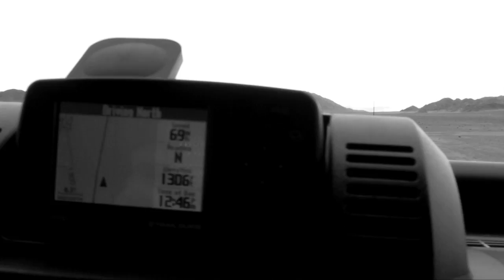Project-JK Highlights: Rubicon Trail - Off Road Evolution on the Soup Bowl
In addition to the countless boulders, ledges, trees, water crossings, mud, tippy rock faces and tight squeezes that you you have to tackle along the 17 mile length of trail known as the Rubicon, there are still plenty of optional obstacles that you can take on as well and one of the more famous ones is known as the "Soup Bowl".  Very tall, uneven and steep, the Soup Bowl is a ledge climb that all but the most capable rigs even bother to attempt and in this short Project-JK Highlight Video, you will see Mel in his Off Road Evolution Jeep JK Wrangler dominate it.